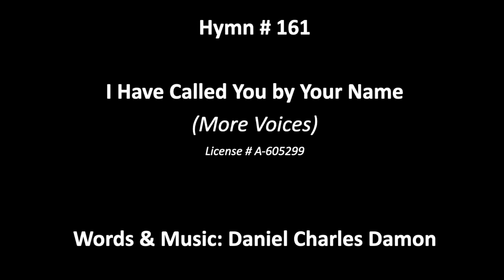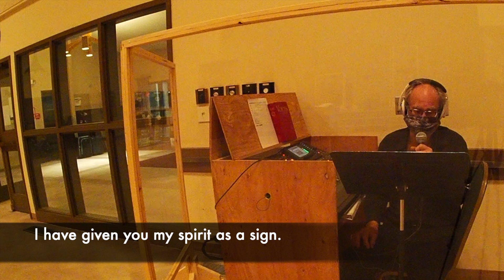I Have Called You by Your Name Jan 17th 2021